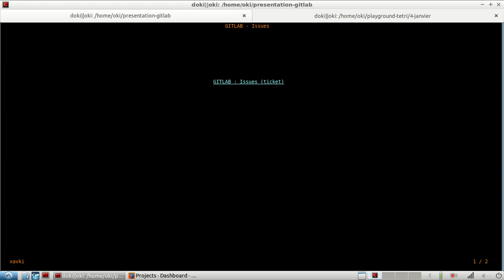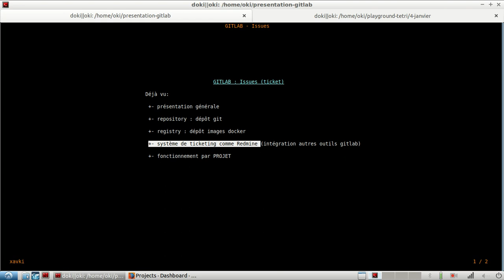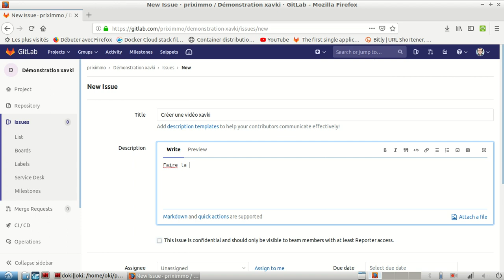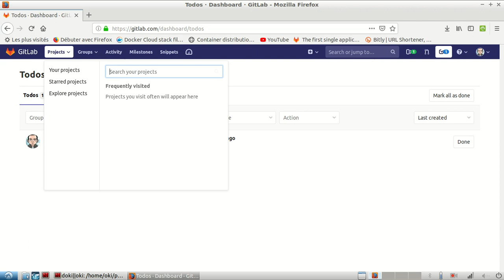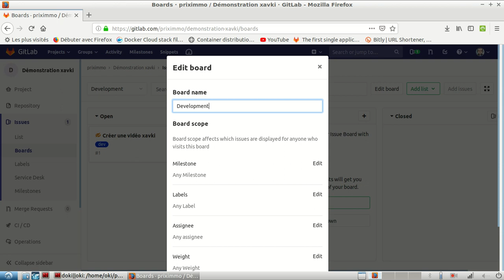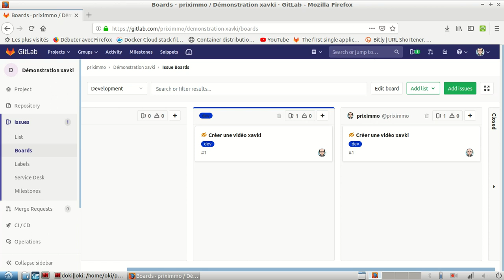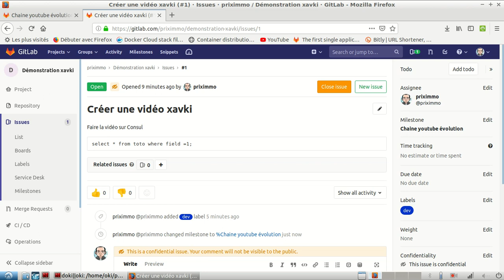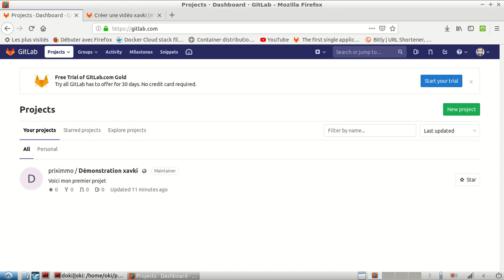GITLAB - 4. Tickets / Issues : principes, organisation...